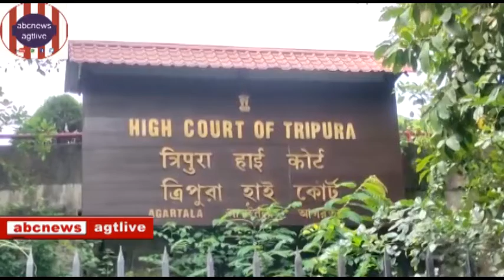Abadh o Susthu Nirvachaner Dayitwa NIK Nirvachan Commision o Araksha Daftar